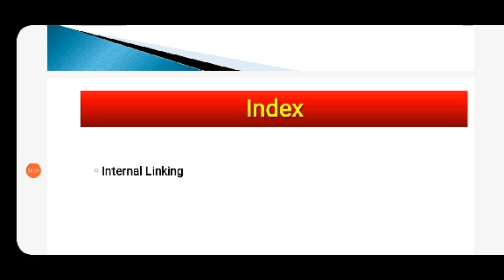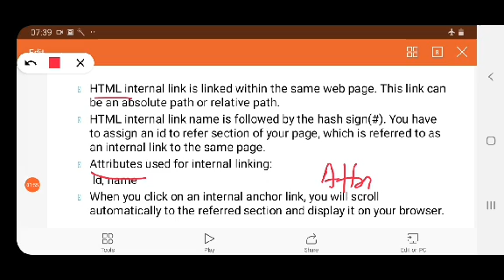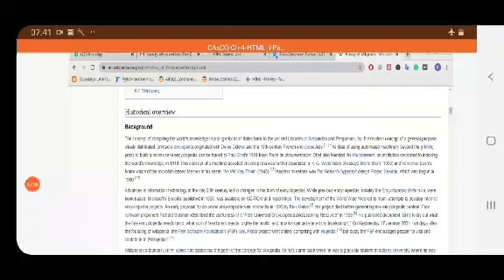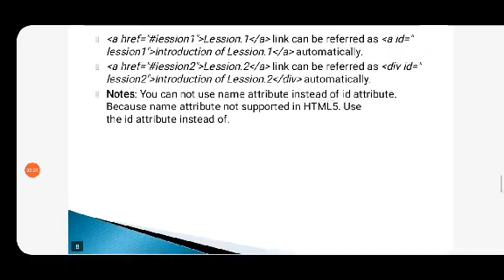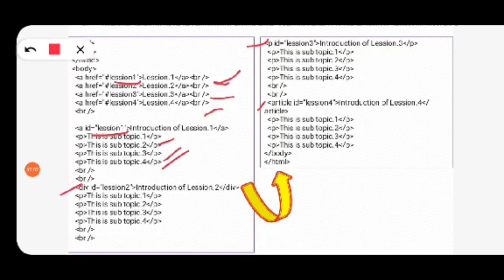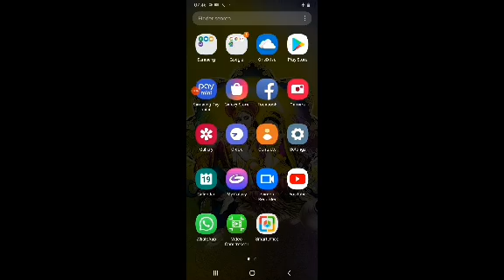HTML II - Part 3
Computer Applications - Class X